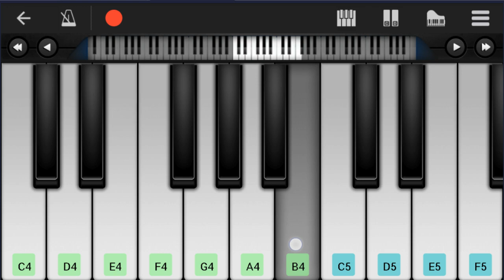Mobile Piano Tutorial: How to play Changes by XXXTentacion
Here is a sheet music/tab video on the song Changes by XXXTentacion on the mobile piano. A mobile piano tutorial arrangement which is transposed to notes that are easily played by mobile piano, for the song Changes by XXXTentacion.

EasyPianoLesson teaches you to play the your favorite instrument, through well-arranged sheet music so that you too can learn how to play Changes by XXXTentacion on the mobile piano as fast as you can. A mobile piano tutorial with backing tracks to help your play the song better.